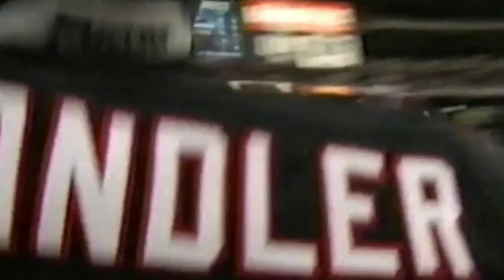Atlanta Falcons Chris Chandler Ultimate Highlights (1997-2001)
Before Chandler suited up in a Falcons uniform, he played for five teams. Chandler had a career a years when he played for the Falcons but unfortunately injuries caught up with him in multiple seasons. He's a  2× Pro Bowl (1997 & 1998) & took the Atlanta Falcons to the first Super Bowl appearance in franchise history 1998. In total he played in 67 games, 13,748 all purpose yards & 90 Touchdowns.
                     (FOR NONPROFIT & ENTERTAINMENT USE ONLY)